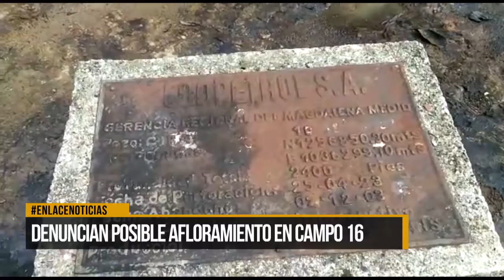Denuncian posible afloramiento en Campo 16